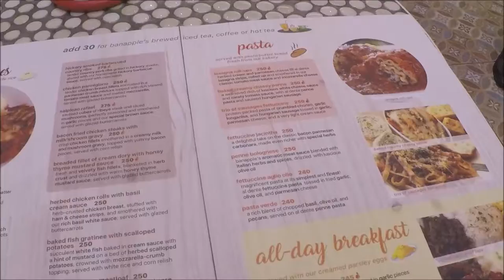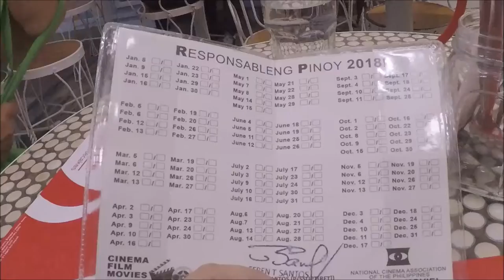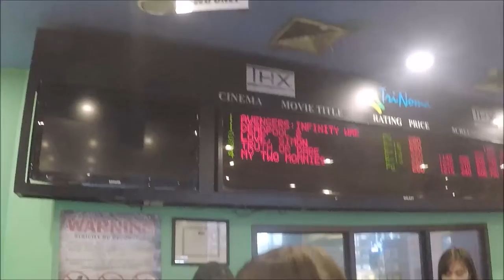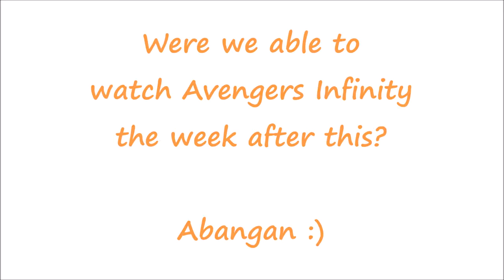Mother and daughter bonding - Free movie for Senior Citizens | Banapple Restaurant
We have a mother and daughter bonding almost every week. On this date, we went to Banapple in SM North Edsa, for a late lunch, and then to Trinoma to watch a movie.

My mother used her Quezon City Senior Citizen Free Movie Booklet for the first time. All Senior Citizens, particularly in Quezon City, can watch two movies per day for free, every Monday and Tuesday, until 5pm. They could get their free movie booklet at the Office of the Senior Citizen Affairs in Quezon City Hall. Other cities, like Makati, have these benefits for their elderly too.

Since senior citizens have free movie benefits, I've always encouraged my mom to watch movies with her senior friends but she didn’t want to. However, when I said I would come with her, she agreed immediately.

We usually just eat out for our weekly bonding, so we were thrilled to eat then watch a movie on this date. We were excited to see the Avengers: Infinity War.

We hope you’ll find this video helpful for your dates as well.
All footage was shot using GoPro 5.

My mother is the inspiration behind Close Bond. She is 76 years old this year and while she is strong, I would like to take her to as many places as I can and document our adventure together.

In here, you can watch our mother and daughter bonding moments, mother and daughter activities we do for fun and other related topics. You might also see our dogs. :)

We hope you'll enjoy watching them. Welcome to our part of YouTube.

Send your good wishes for my mom and me on the comments area. :)